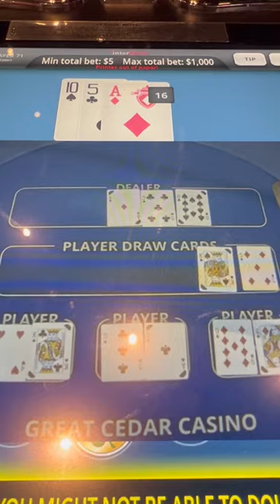Not playing games tonight.